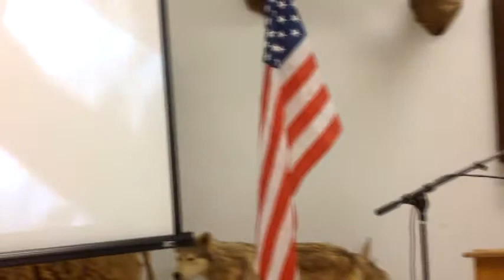Oklahoma Journalist Pat McGuigan looks at Common Core & other issues - 03/21/2014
High Noon Club welcomed journalist Mr. Patrick McGuigan on March 21, 2014.  Patrick B. McGuigan is Oklahoma bureau chief for the Watchdog.org network, editor of CapitolBeatOK.com, associate publisher of The City Sentinel newspaper, a weekend commentator for News9's Capitol Report, and a columnist for Perspective, monthly magazine of the Oklahoma Council of Public Affairs. He is also secretary-treasurer for the Society of Professional Journalists, Oklahoma pro chapter, a life member of the Tulsa Press Club, and past chairman of the Library & Archives Committee for the National Press Club in Washington, D.C. Pat is the author or co-author of three books, and the editor of seven books, most of them on legal policy. In 2013, The Washington Post's political blog, "The Fix," designated him one of the three best political reporters in Oklahoma.

High Noon Club meets each Fridaty in the banquet room at H&H Shooting Sports, 400 S. Vermont, Oklahoma City, Oklahoma.

Video by Maggie Abel